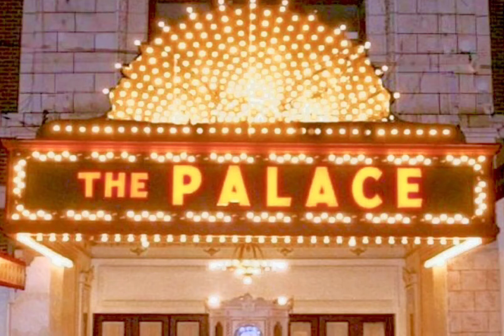FROM THEIR HOUSE TO OUR STAGE - Liz McBride "Blackbird"